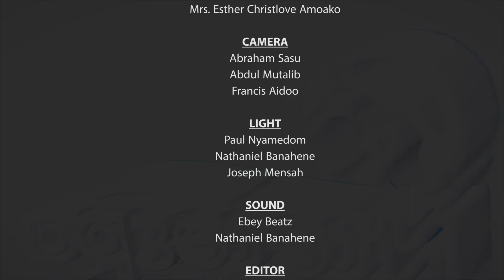Duab) s3i abofra daakye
In this video, you'll get to not why duab) s3I abofra daakye. Welcome to another episode og ntete3pa on @AKOUSTICTV .